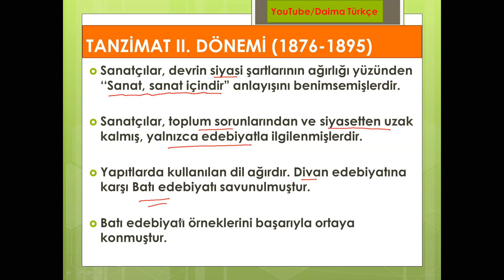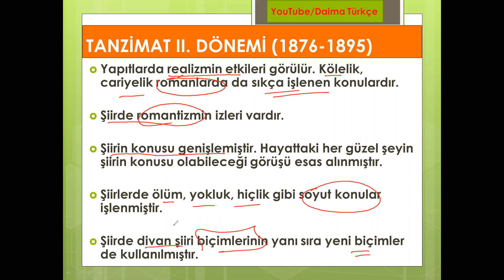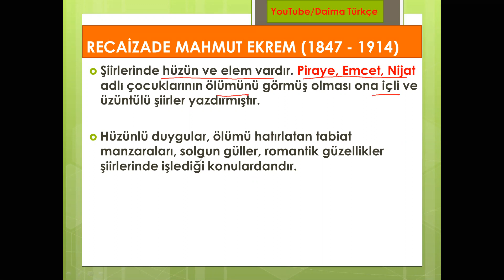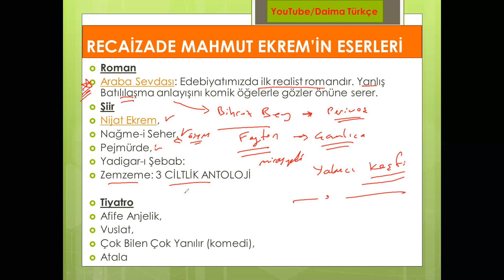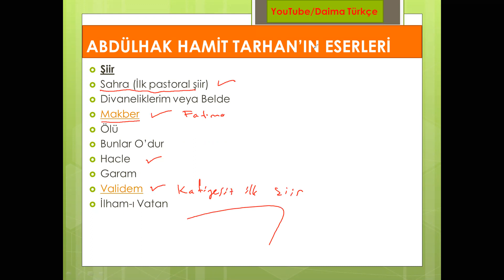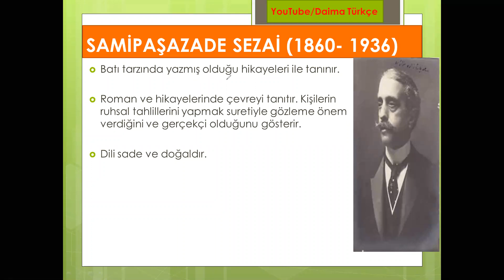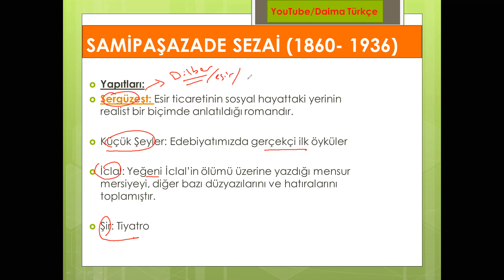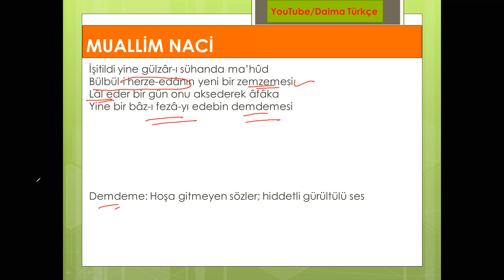Tanzimat Edebiyatı 2. Dönem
Tanzimat Edebiyatı 2. Dönem, genel özellikleri ve sanatçılarıyla anlatılmıştır.
Sanatçılar; özellikleri ve önemli eserleriyle ÖSYM'nin sınavlarda sorduğu mantık doğrultusunda ele alınmıştır.

Recaizade Mahmut Ekrem
Üstat Ekrem
Abdülhak Hamit Tarhan
Şair-i Azam
Samipaşazade Sezai
Nabizade Nazım
Muallim Naci
AYT Edebiyat Notları
11. sınıf edebiyat ders notları
11. Tanzimat Edebiyatı
AYT Edebiyat
YKS Edebiyat
Tanzimat edebiyatı
İlk pastoral şiir Sahra
İlk realist roman Araba Sevdası
İlk köy şiiri Köylü Kızların Şarkısı
İlk köy romanı Karabibik